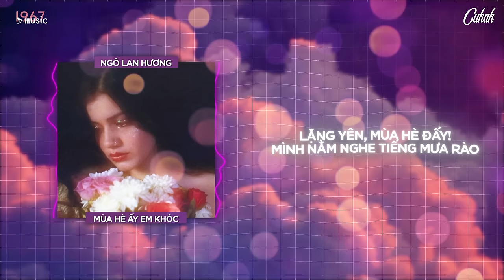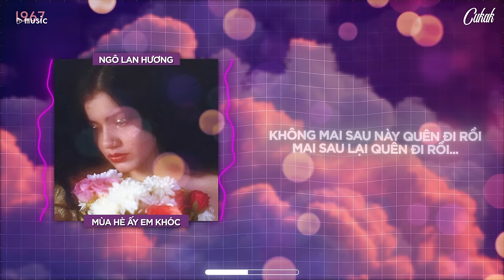Mùa Hè Ấy Em Khóc - Ngô Lan Hương「Cukak Remix」/ Audio Lyrics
• Prod. by CUKAK
♬ Mp3: updating...

⚘ Ủng Hộ Team Của Tớ
• Lyrics

Mùa hè ấy, em khóc…
Lặng yên, mùa hè đấy!
Mình nằm nghe tiếng mưa rào
Bao nhiêu kí ức kéo nhau tìm về cơn mơ
Buồn…ngẩn ngơ!

“Cậu ơi làm bài chưa?”
“Này học xong tiết 2 ăn gì?”
Thời học sinh, ngây ngô và bình yên
Môi mỉm cười, từng giọt kí ức lăn trên khóe mi

Em khóc vì, cơn mưa mùa hạ buồn quá
Em khóc vì, tiếng chân không còn vội vã
Em khóc vì, Không còn được thấy
Ở nơi sân trường ấy, nhưng gương mặt thân quen

Em biết rằng, tháng năm không là mãi mãi
Em tiếc rằng, thanh xuân không chờ đợi ai
Em ước rằng, giấc mơ mùa hạ năm ấy
Và những giọt nước mắt đã rơi, sẽ luôn ở lại.

“Mình cầm tay cậu được không?”
Ửng hồng đôi má, mắt không dám nhìn
Mối tình học sinh, ngây ngô và bình yên

Bridge:

Em khóc vì lá thư ngăn bàn năm ấy
Vì cái nắm tay vụng về đấy
Em khóc vì tất cả khoảnh khắc ấy
Em không thể giữ, càng không thể quên

end.